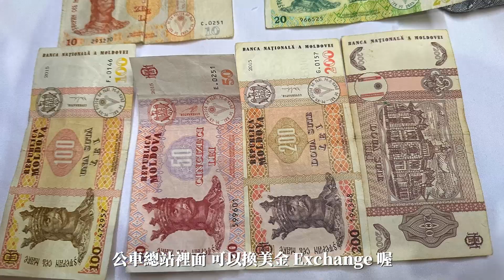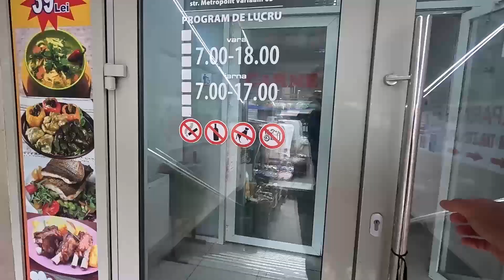【巴爾幹半島: 摩爾多瓦 EP. 07】Balkans:從羅馬尼亞 搭公車 到 摩爾多瓦 From România to Moldova; 巴爾幹半島自助旅遊 Balkans BackpackTrip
【巴爾幹半島: 摩爾多瓦 EP. 07】
這集是我們這次旅行的第7, 8天: Balkans:從羅馬尼亞 搭公車 到 摩爾多瓦 From România to Moldova; Chisinau Central Market 首都 基希訥烏 中央市場; 巴爾幹半島背包自助旅遊 Balkans Backpackering Trip

這次的旅行，目的地是位於亞得里亞海和黑海之間的巴爾幹半島，我們準備用30天的時間經由 租車、搭公車 以及走路 來探訪其中的八個國家: 羅馬尼亞, 摩爾多瓦, 保加利亞, 北馬其頓, 科索沃, 蒙特內哥羅, 波士尼亞&赫塞哥維納, 克羅埃西亞。

分享這次的旅遊日誌與過程，希望能提供一些經驗給各位朋友們做旅行前參考。有任何錯誤的資訊，請見諒。

我們是住在巴西的一對台灣夫妻， Leon & Ruth Travelog 是我們的故事 ，旅行能體會人生，慢慢地走，更能看見上帝在這世上美好的創造，神愛世人， 信靠祂的人，耶和華會讓你得到真正的平安，心靈的平安跟健康是最難得的，願上帝祝福你們。Amen。

未完待續，下一集

【巴爾幹半島: 羅馬尼亞 EP. 08】